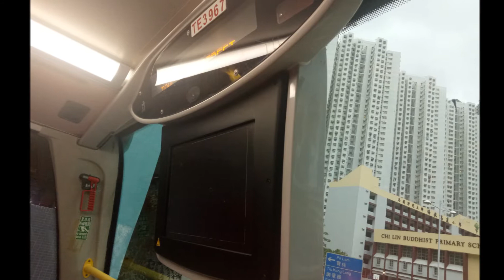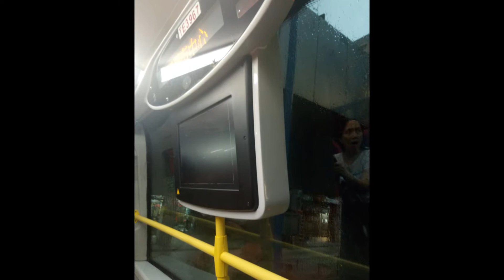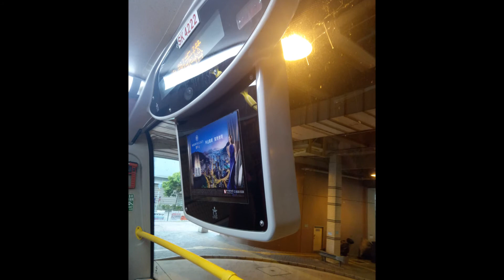九巴歐盟5期的巴士177